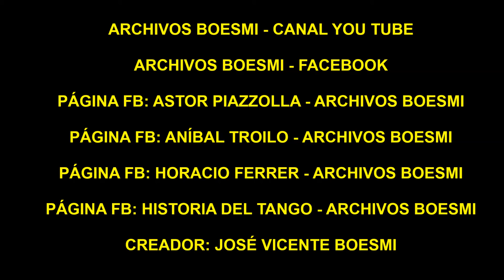MARIPOSITA (AIETA - GIMÉNEZ) - NÉSTOR ADRIÁN & CLAUDIO PARENTI - 3-11-2014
CASA DE CARLOS GARDEL

MARIPOSITA  (ANSELMO AIETA - FRANCISCO GARCÍA GIMÉNEZ)

3 DE NOVIEMBRE DE 2014